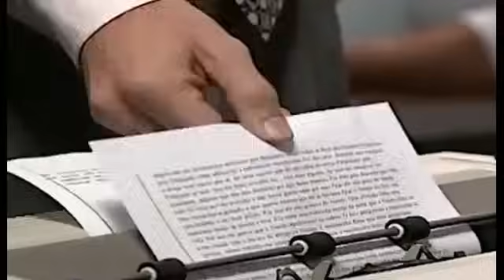Novela Por Amor Capítulo 125 COMPLETO HD1